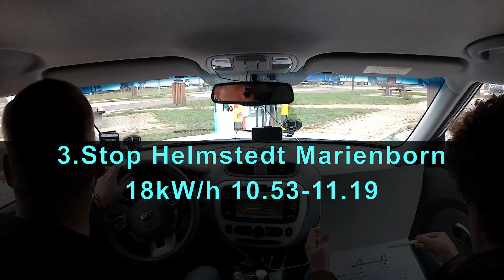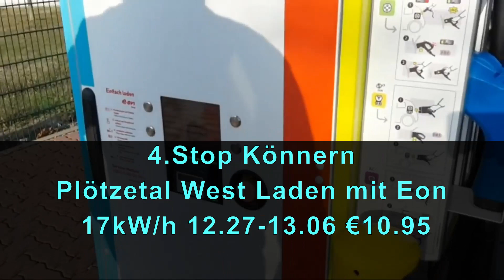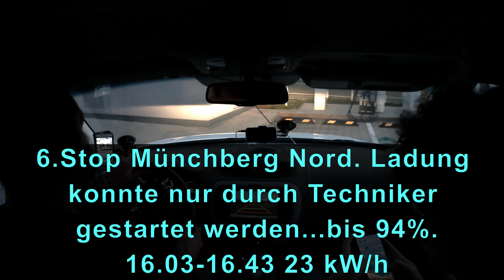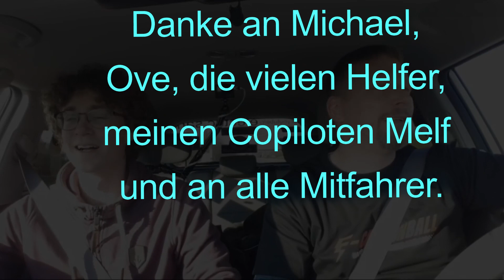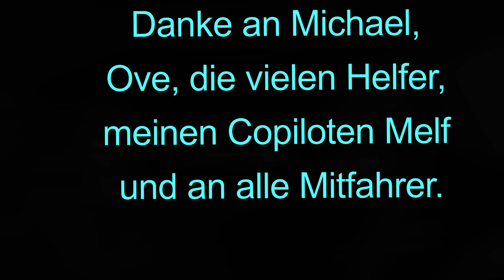E Cannonball 2018 Die Vergleichsfahrt Team 6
Wir fahren von Hamburg nach München ecannonball .
Von Hamburg nach Hamburg rein Elektrisch Unterwegs in einem Kia Soul Ev mit 30Kw Accu.
Start Ladung 90% ca. 27 kW/h .
1. Ladestop Bispingen Lüneburger Heide
2.Ladestop Lehrter See Süd
3. Helmstedt Marienborn
4.Plötzetal West Könnern
5.Eisenberg Thüringen
6.Münchberg Nord
7.Pegnitz West
8.Greding West
9. Fürholzen West
Gesamtzeit 14:26 Verbrauch 188,10 kW/h 865 km gefahren.
Startzeit 07.03 Ziel 21.29
Verbrauch 21,75 kW/h auf 100 Km.
Wir sind durchweg mit Heizung gefahren!